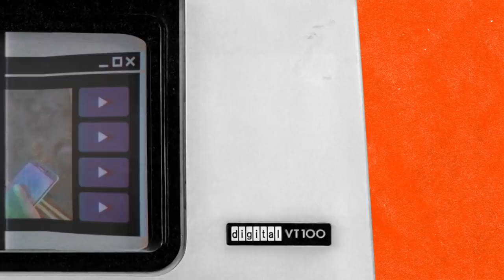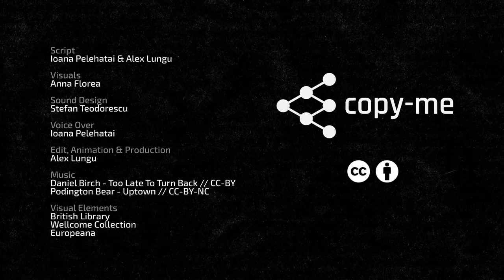Upload Filters are Already Broken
The EU wants a censorship machine for all your uploads. But they have no idea how upload filters work and how bad they already are. Creativity can't be censored.

CREDITS:
Script: Ioana Pelehatăi & Alex Lungu
Visuals: Anna Florea
Sound Design: Ștefan Teodorescu
Voice Over: Ioana Pelehatăi
Edit, Animation & Production: Alex Lungu

Visual Elements:
British Library
Wellcome Collection
Europeana